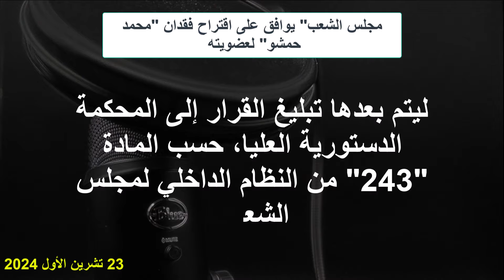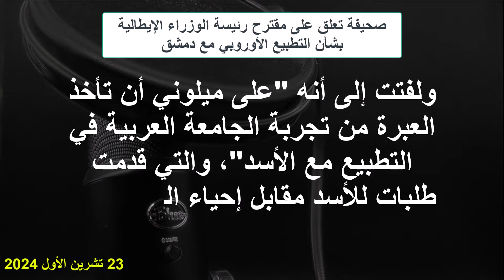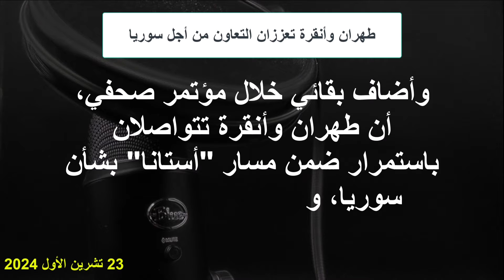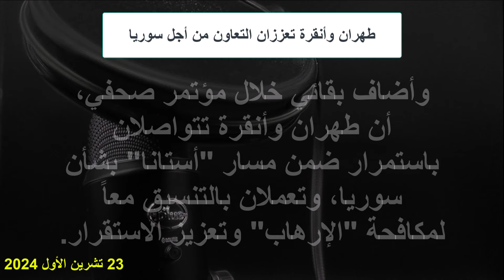توقعات بمناقشة التطبيع بين أنقرة ودمشق خلال لقاء "أردوغان" و"بوتين" في قمة "بريكس"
"مجلس الشعب" يوافق على اقتراح فقدان "محمد حمشو" لعضويته
صحيفة تعلق على مقترح رئيسة الوزراء الإيطالية بشأن التطبيع الأوروبي مع دمشق
طهران وأنقرة تعززان التعاون من أجل سوريا
"الحكومة السورية المؤقتة" تفتتح معبر أبو الزندين أمام السوريين العائدين من لبنان